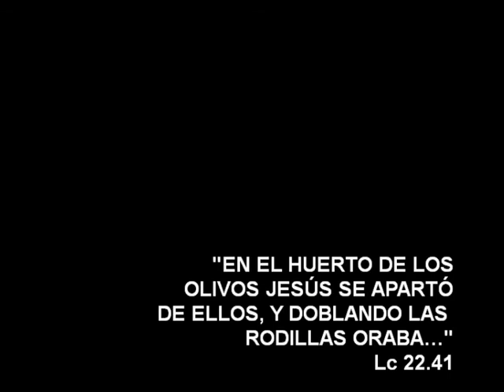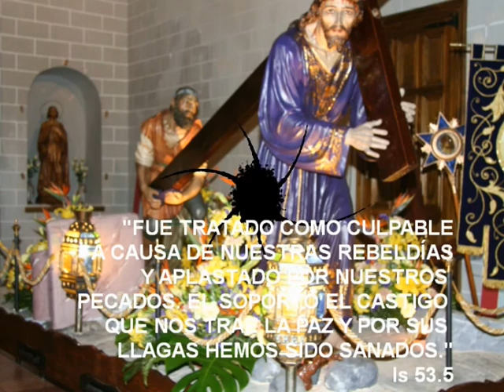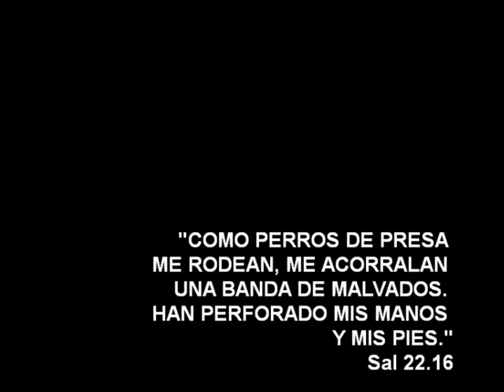Cofradía Cristo Crucificado Fuentes de Ebro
La Cofradía Cristo Crucificado en representación de la Junta de Cofradías preparó este vídeo en el acto del Pregón de la Semana Santa que tuvo lugar el pasado 12 de abril de 2014. En el mismo Wilfredo Rincón García fue el pregonero a propuesta de las cinco cofradías de Fuentes. Como en otras ocasiones se entregó el Tambor de Oro, reconocimiento institucional del Ayuntamiento de Fuentes de Ebro, a la Asamblea Local de Cruz Roja. Miguel Ángel Molinos autor del vídeo agradece las imágenes de Fernando López Orduna, Susana Martínez, Miguel Molinos y Ángel Hernando (c) de todos sus autores.